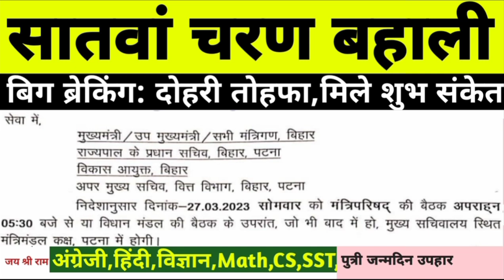7th Phase बड़ीखबर Bihar STET Latest News Today,CTET,hindi,SST,CS Teacher Vacancy,Committee btet#stet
7th phase bihar teacher bahali latest news
7th phase bihar shikshk bahali latest news
7th Phase document required dv verification
7th phase notification
7th Phase teacher vacancy
7th phase bahali prakriya
7th phase primary notification
bihar shikshak news
विद्यालय sahayak parichari
lab school assistant & attendant
bihar librarian
प्रयोगशाला सहायक btsc
NEP 2020
प्रधानाध्यापक headmaster
राज्य
प्रधान शिक्षक
About this video:
stet
stet news
stet 2019
stet 2020
stet news update today
bihar teacher
bihar shikshak bahali news
score card
प्रमाण पत्र सर्टिफिकेट
सफल अभ्यर्थियों
Naukri pkki
उच्च माध्यमिक विद्यालय
normalization
Reservation %
सभी qualified का job pkka ?
चयन प्रक्रिया
1 विज्ञापन से
या
2 नियमावली से
नियुक्ति
niyamawali 2020
EPF
शिक्षक वेतन
राज्यकर्मा
teacher
all qualified
recalculate
7th
pay scale
niyojan salary
pay fixation
teacher transfer
स्थानांतरण व पदस्थापन
24,599
subject wise
1673 post
2673 पद
5054
5425
1000
रिक्तियों
100% कट ऑफ,Result date
Solved Queries In This Video:
jld
jldi
bihar school exam board
bihar board
bihar vidyalay priksha samiti patna
education bihar
education
BE
B.Tech
MCA
BCA
MBA
A
B
C
level
pg
diploma
degree
teacher vacancy in bihar
80257 shikshak bhrti latest news
working committee
7th phase bihar teacher niyojan latest news
nitish kumar
Vijay chaudhary
chief minister bihar
cm bihar
शिक्षा मंत्री बिहार
प्रधान सचिव
शिक्षा विभाग
shiksha nideshak
education director
sachiv
secretary bihar
upper chief secretary
sst
english
hindi
club
science
math
gk practice set
bc
ebc
ews
sc
st
bihar news
today today
live
bihari news
taza samachar
ctet result kab
ctet result kaise check kare
ctet result 2022  23
ctet let's learn
ctet live
ctet last date
ctet last date 2022 application form